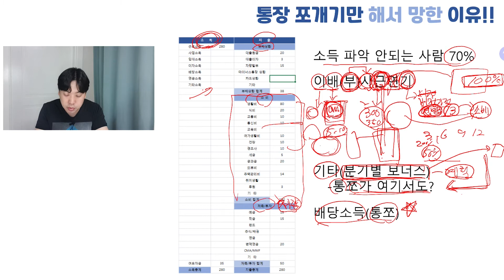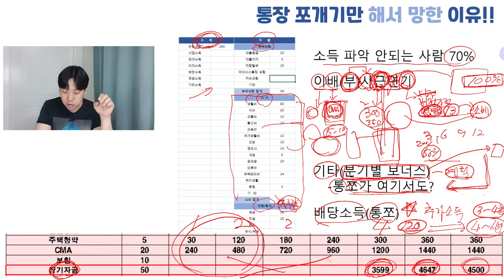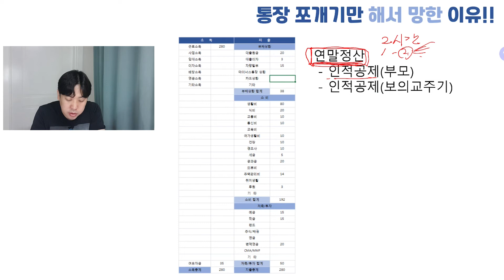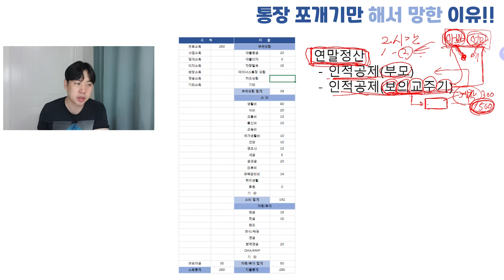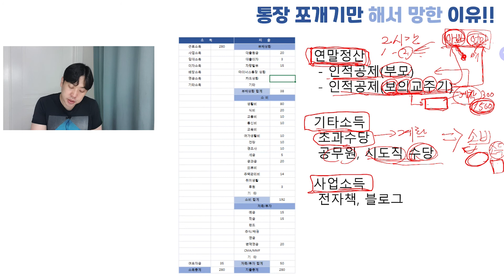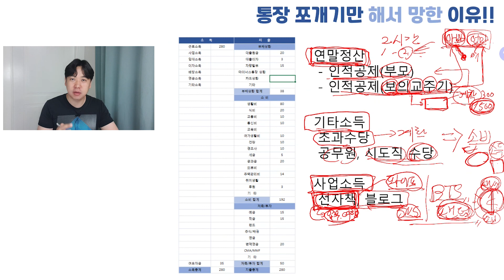통장쪼개기!! 2배활용 꿀팁(돈 모으기 실패하셨던 분들은 꼭 보세요)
많은 분들을 만나보면
소득 부분에서는 확실히 정리가 되었다고 생각하는데
은근히 많은 분들이 소득 정리가 안 되어서
자산관리에 실패합니다.